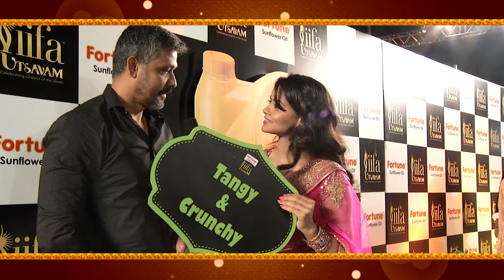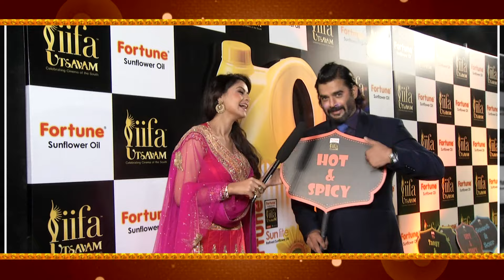എന്തുകൊണ്ടാണ് പൃഥ്വിരാജ് ചൂടാണെന്ന് സുപ്രിയ കരുതുന്നത്? | Why does Supriya thinks Prithviraj is hot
Find out why why does Supriya thinks Prithviraj is hot